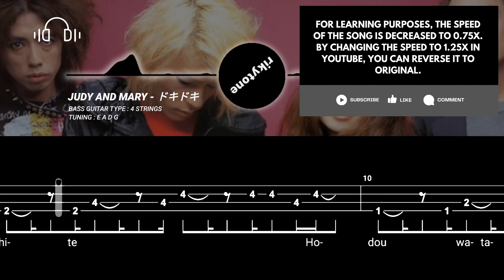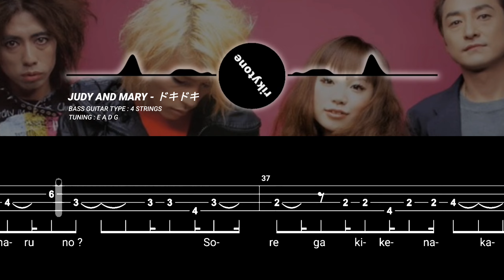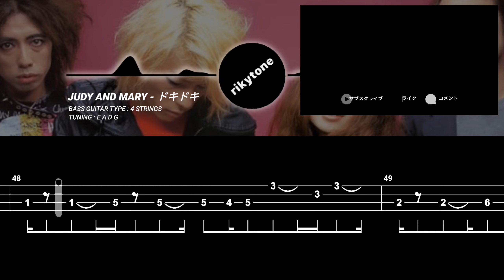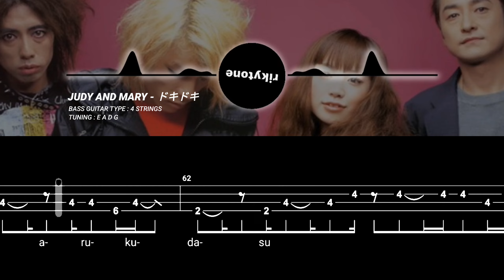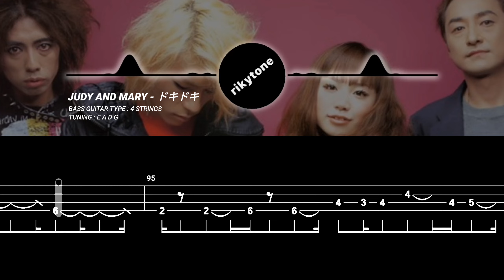【BASS TAB】JUDY AND MARY - ドキドキ 『SPEED 80%』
Original song by Judy and Mary
Song title: ドキドキ
Bass Type: 4 Strings
Tuning: E A D G